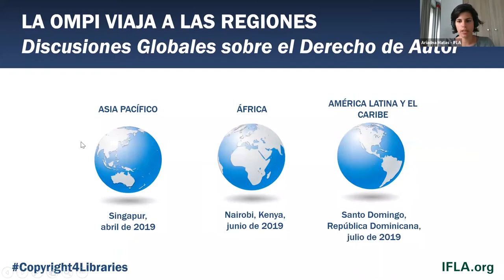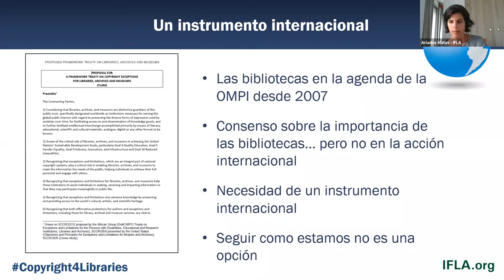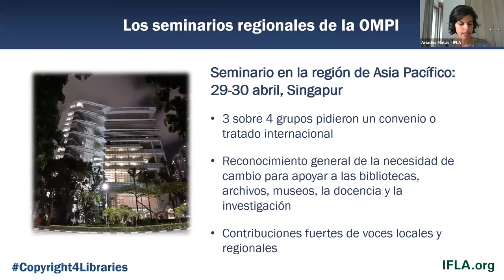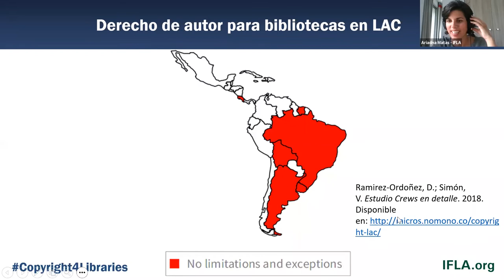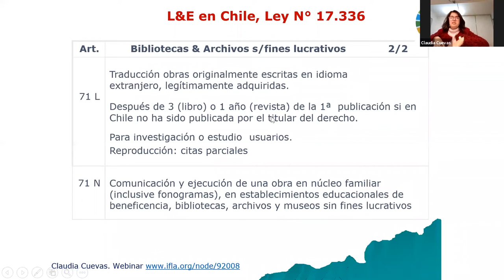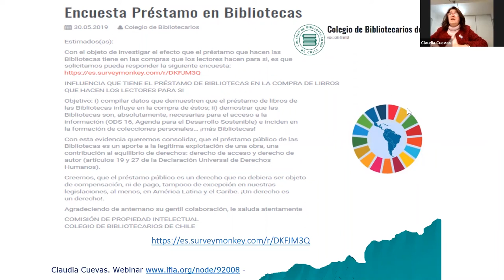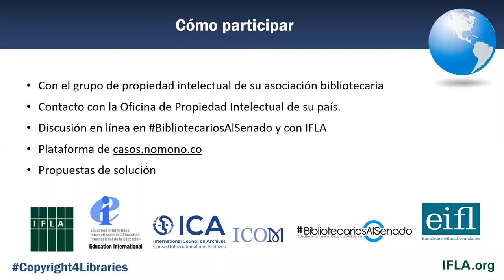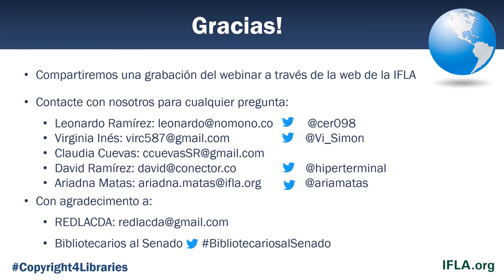Webinar de la IFLA sobre la reunión regional de la OMPI para América Latina y el Caribe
Durante este webinar de la IFLA, presentaremos de qué tratará el seminario regional de América Latina y el Caribe, los objetivos de la IFLA, la idea de un instrumento legal internacional y su posible impacto, y cómo participar y abogar con los representantes políticos.

El webinar es presentado por:

* Ariadna Matas, Oficial de Políticas e Investigación, IFLA
* Virginia Inés Simón, Red Iberoamericana de Expertos en la Convención de los Derechos de las Personas con Discapacidad (Red CDPD)
* Claudia Cuevas, Miembro de IFLA Copyright and other Legal Matters (CLM) Advisory Committee
* Leonardo Ramírez, Colegio Colombiano de Bibliotecologia (ASCOLBI)
* David Ramirez-Ordonez, Fundación Conector